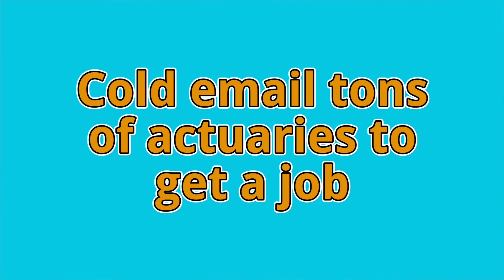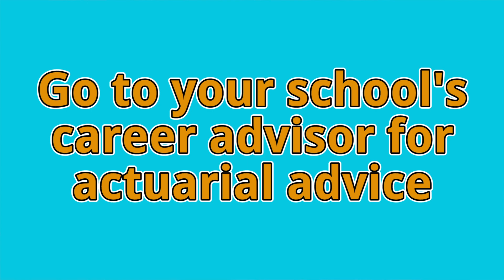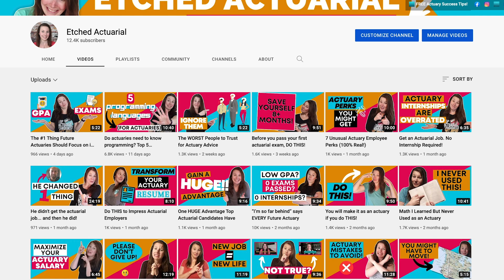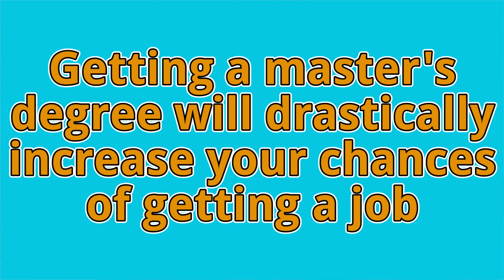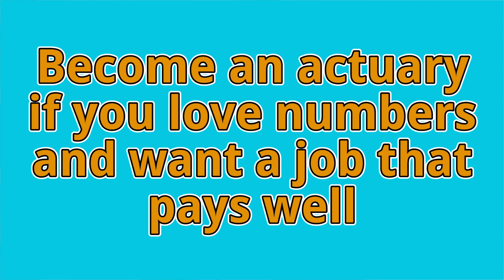Outdated actuary advice you should NOT be following in 2022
Are you following outdated advice that’s keeping you from getting your dream job?

I see future actuaries doing these 6 things ALL the time.

You're probably doing at least one of these things - and that could be holding you back!

But it’s not too late! You still have time to STOP using these outdated strategies and try something that will actually work.

To find out what you should do instead, make sure you watch this video!

So, which of these outdated pieces of advice have you been following?

Have you been given any other advice that you aren’t sure about?

And, if you want to hear even more about how YOU can become a top candidate with all the skills and experience that actuarial employers are looking for…

…You should join the Actuary Accelerator Community (AAC)!

You’ll find networking tips, resume strategies, and even technical skills training, all in a community of future actuaries just like you!

TIMESTAMPS
• Intro 0:00
• You need to do this instead! 0:30
• This won't give you exactly what you need.. 1:32
• I talk about this all the time! 2:32
• This might not be worth it.. 3:31
• Something might be wrong.. 4:27
• This is not always true 5:19